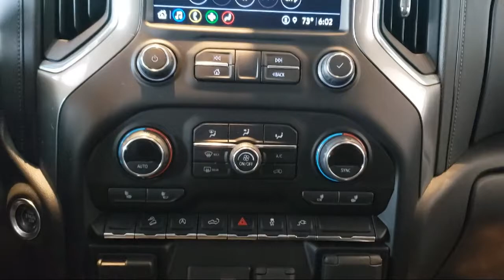2021 Chevrolet Silverado 1500 LT Trail Boss St. Cloud Sartell Waite Park Monticello Buffalo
2021 Chevrolet Silverado 1500 LT Trail Boss Stock Number: 212079A Vin:3GCPYFED1MG346212.